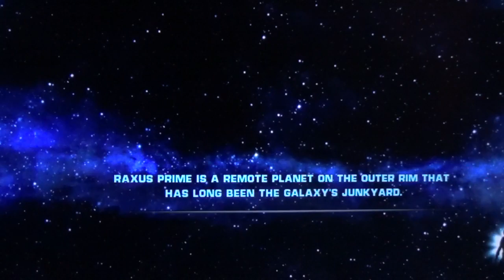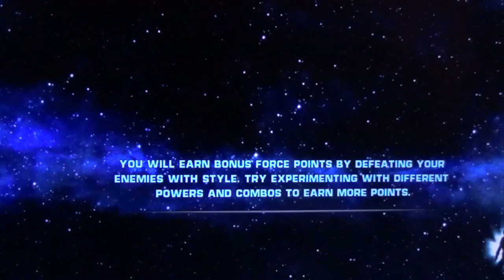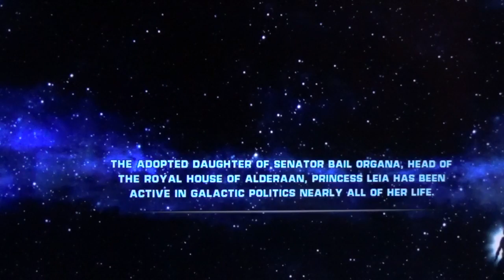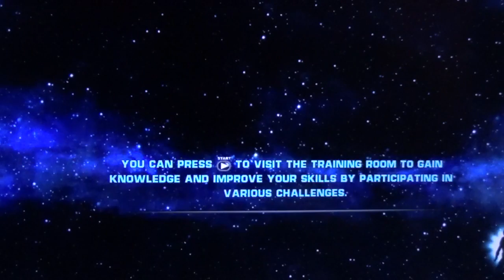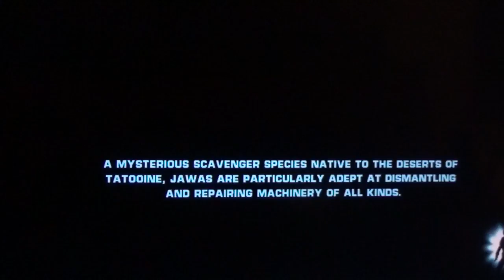Force Unleashed I /..~*** Pt 5*